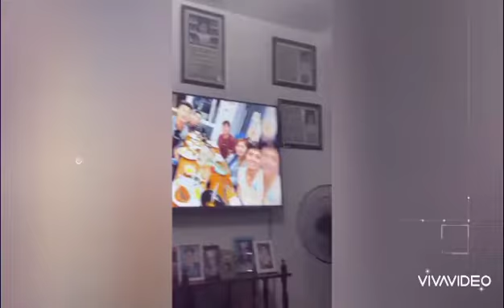HBD UPS BRYAN 4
FREEDOHM ADVENTURE